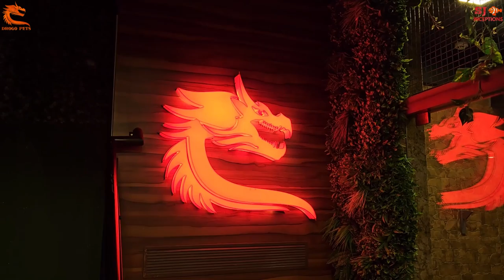Exotic Toy Dog Breeds & Kittens at Drogo Pets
Have a look at the exotic toy dog breeds & kittens at drogo pets. In toy dogs there is toy pom dog, french bulldog and shih tzu dog.

We also get to watch persian cats and persian kittens. There are white persian cats, odd eyes persian cats, blue eyes persian cats and normal eyes persian cats available.

Location :- A. S. Marg, JVLR, Powai, Mumbai.